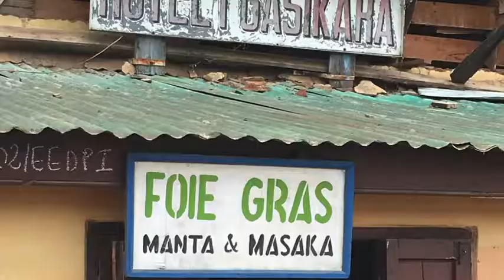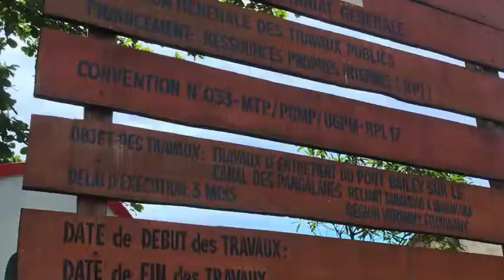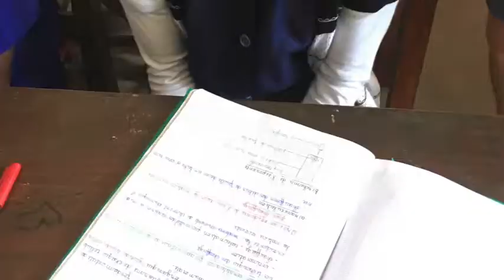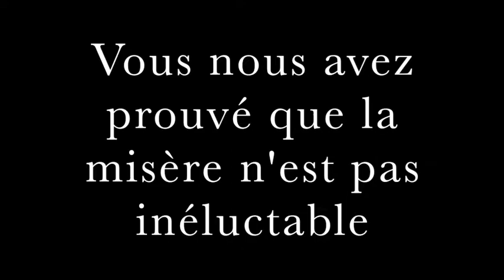Mada 2017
Cette vidéo traite de Mada 2017, voyage découverte organisé par l'AFDI